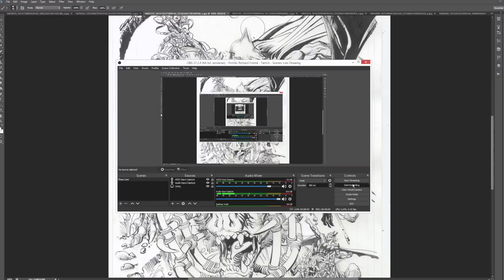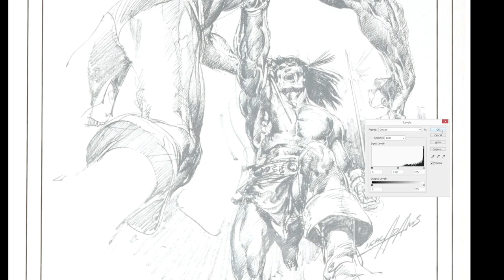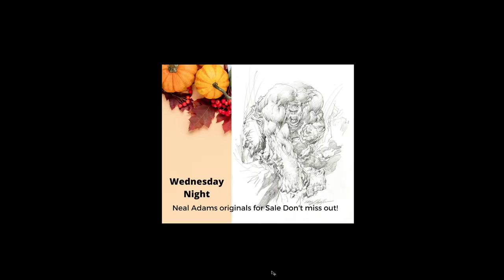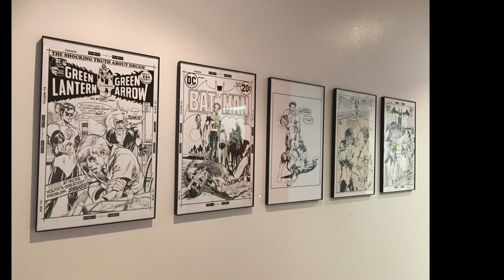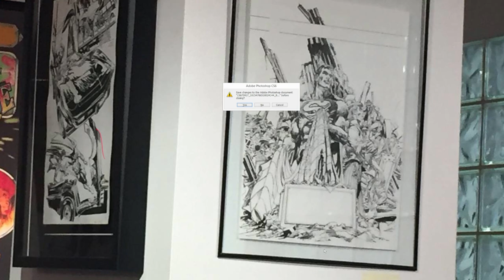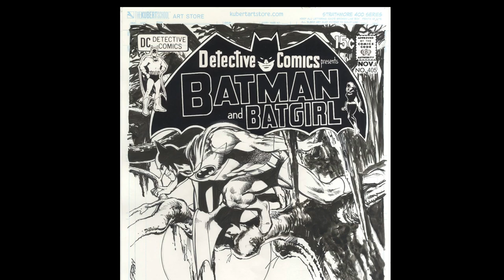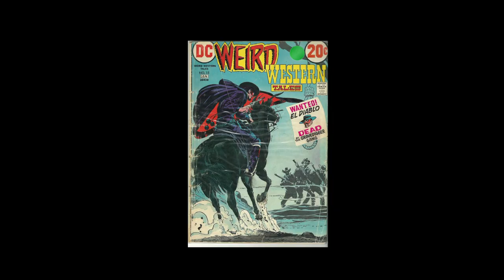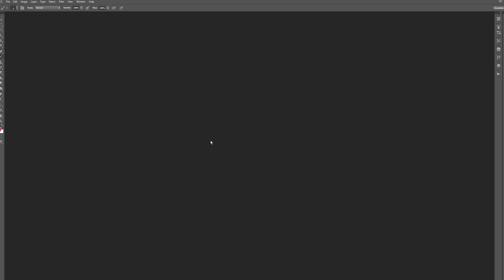NEAL ADAMS - SUPER FUN SUNDAY